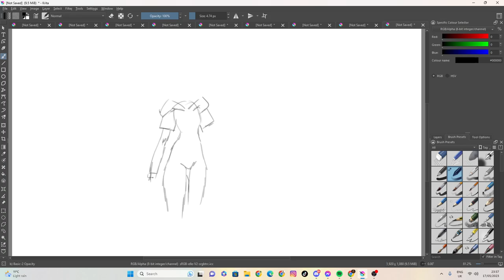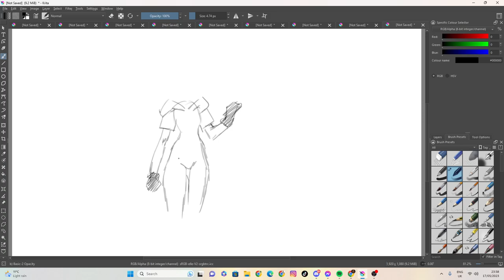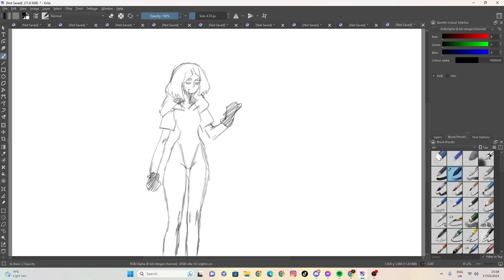sketch 35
100 likes and I’ll eat papres... ( ͡° ͜ʖ ͡°)